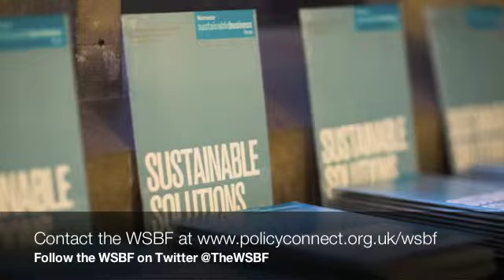Gavin Shuker MP welcomes new WSBF water report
In November 2012 the Westminster Sustainable Business Forum (WSBF) launched a new report laying out clear recommendations for reform of UK water policy.

The report, entitled "Sustainable Solutions: Raising the water mark", brought together essays from leading figures from across the water industry to identify ways in which the UK could improve its water supply and security through urgent policy reform.

The report was formally launched in Parliament at an event chaired by Shadow Minister for Water Gavin Shuker MP. Keynote speeches were provided by Mary Creagh MP, Shadow Secretary of State for Environment, Food and Rural Affairs, and Lord Chris Smith of Finsbury, chair of the Environment Agency.

The WSBF is a high-level coalition of key UK businesses, government agencies and parliamentarians, which seeks to promote effective sustainability policy in the UK. and follow the group on twitter @theWSBF to get in touch.